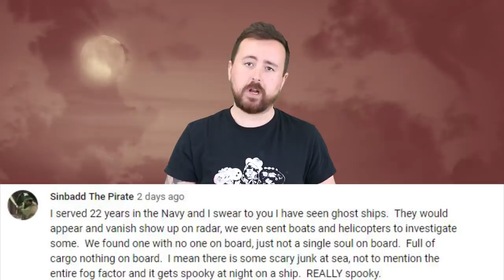Top 5 Creepiest Ghost Ships That Haunt The Sea - Part 2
Top 5 Creepiest Ghost Ships That Haunt The Sea - Part 1

The ocean has long been a source for cautionary tales in horror fiction, and rightly so, really. Our civilization has risen and fallen on the might and mysteries of the endless ocean - entire cities engulfed by the encroaching tide - entire empires forged on the passage of the seven seas. Where bounty lies - so does danger - and grizzly, salty sailors throughout history have only served to perpetuate the grim tales of misfortunate that are so synonymous with the sea.

Sources:
(0:48 - 0:58)